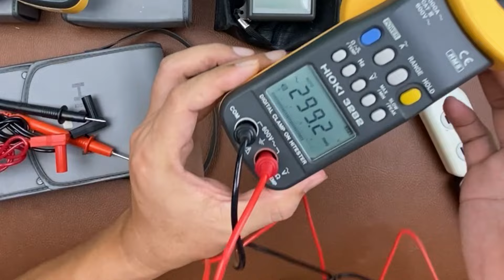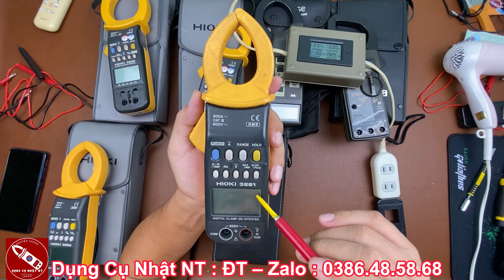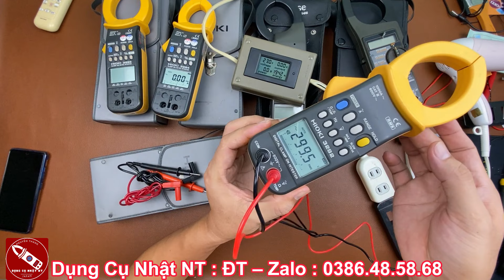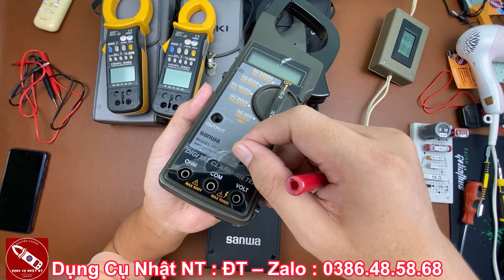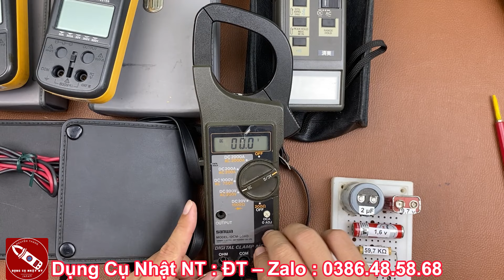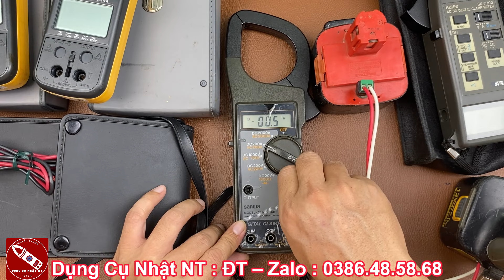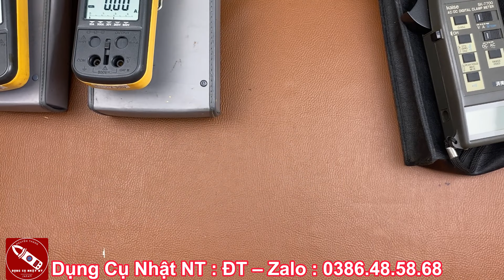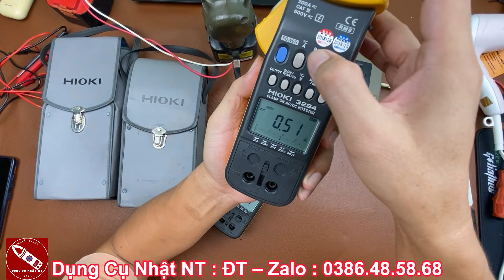Ampe Kìm Nhật AC/DC | Ngày 06/10/2023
Báo Giá Và Test Chi Tiết Ampe Kìm Nhật AC/DC | Ngày 06/10/2023

👉 Dây đồng hồ đo điện đa năng, Kim đo đồng hồ vạn năng chân to japan ( chân bắp chuối )
👉 Kim Đo Đồng Hồ Vạn Năng Chân Kim ( tự chế bộ kim đo đồng hồ vạn năng )
👉 Dây silicon đồng hồ đo điện vạn năng cao cấp, dây chống cháy đồng hồ đo điện
👉 Dây đồng hồ đo điện, kim đo đồng hồ vạn năng chân nhỏ ( chân kim )
👉 PIN Đồng Hồ Vạn Năng 22.5v Mới ( pin đồng hồ cổ )
👉 Pin Sạc Máy Cạo Râu,ESLV9XL2507 Pin Máy Cắt Tóc Pin Lưu Trữ Panasonic ESLV9XL2507, 3.6V 680Mah
👉 Pin Sạc Máy Cạo Râu,ES-RL15 ,ES-RL34, Pin Máy Cắt Tóc Pin Lưu Trữ Panasonic ES882L2507N, 1.2V
👉 Sạc Máy Cạo Râu Panasonic RC1-79 Mới Chính Hãng (ESRL13K7657) ES-RL13 ES-RL15 ES-RT17
👉 Sạc Máy Cạo Râu Panasonic RC1-74, AC 100-240v Ra 5,4v Cho Máy Chạy Pin 3,6v
👉 Máy cạo râu Panasonic ES6500P nội địa nhật, máy cạo râu mini
👉 Máy cắt tải lông mũi Panasonic nhật kèm pin

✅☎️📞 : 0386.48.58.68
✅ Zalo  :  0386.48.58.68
Từ Khoá
👉Đồng Hồ Đo Điện Vạn Năng | Ampe Kìm Nhật Rẻ Từ 70k
Báo Giá Và Test Chi Tiết Đồng Hồ Đo Điện Vạn Năng | Ampe Kìm Nhật Rẻ Từ 70k
Test Chi Tiết Đồng Hồ Đo Điện Vạn Năng
Test Chi Tiết Ampe Kìm
Báo Giá Chi Tiết Đồng Hồ Đo Điện Vạn Năng Nhật Tuyển Chon
Báo Giá Chi Tiết Ampe Kìm Nhật Rẻ Từ 70k
Đồng Hồ Đo Tụ
Đồng Hồ Đo Điện Vạn Năng
Đồng Hồ Đo Điện Vạn Năng Cổ Hàng Bãi
Đồng Hồ Đo Điện Vạn Năng Nhật Bãi Đồng Hồ Đo Điện Vạn Năng Nhật Cũ
Máy đo điện trở cách điện
Đồng hồ đo điện trở cách điện
Máy cạo râu điện panasonic
Máy cạo râu panasonic
dungcunhatnt